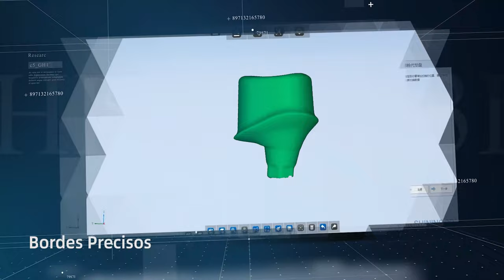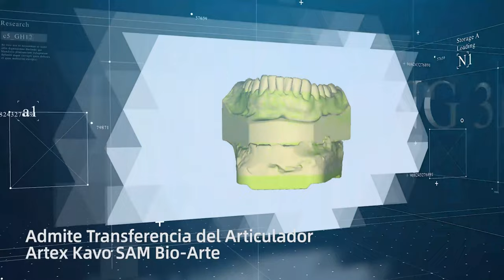Escáner dental 3D AutoScan-DS-MIX - SHINING 3D Digital Dental Solutions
Autoscan-DS-MIX es un escáner dental 3D de alta gama desarrollado por SHINING 3D. Con diseño abierto y estructura modular, AutoScan-DS-MIX presente detalles finos, alta precisión y eficiencia para satisfacer las demandas de los usuarios de una gama amplia de aplicaciones dentales incluyendo corona &puente, implantes, barras, etc.